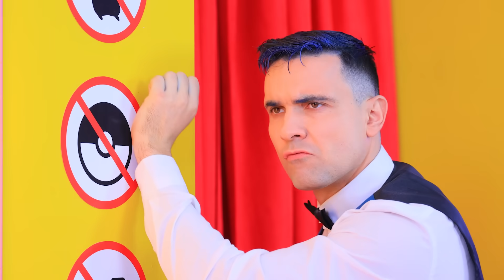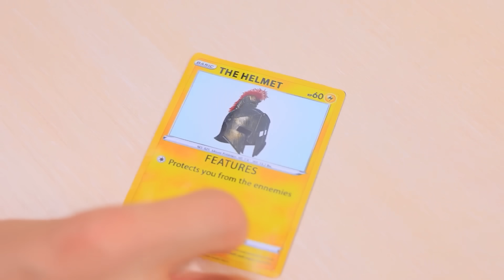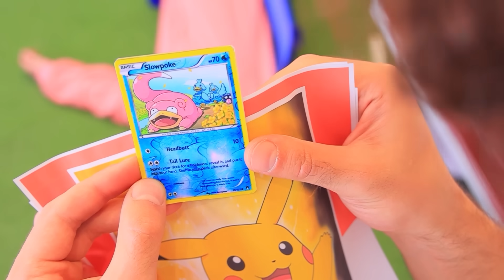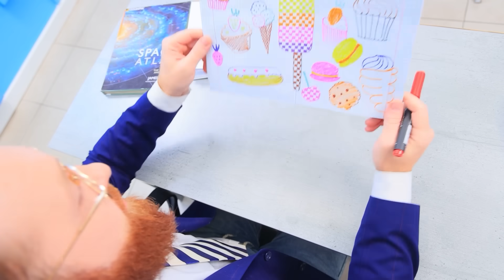Как пронести покемона в кинотеатр! Покемоны в реальной жизни!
Хочешь взять своего друга покемона с собой в кинотеатр, но не знаешь как это не заметно сделать? Мы подготовили для вас парочку крутых идей в нашем новом видео!